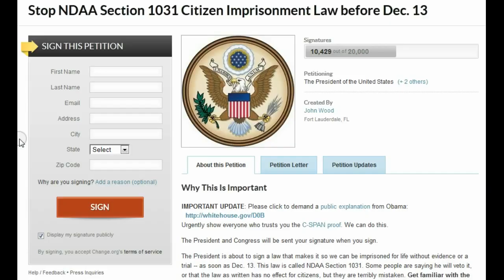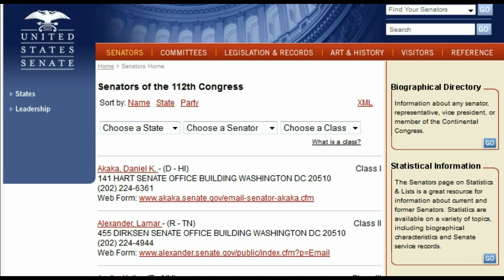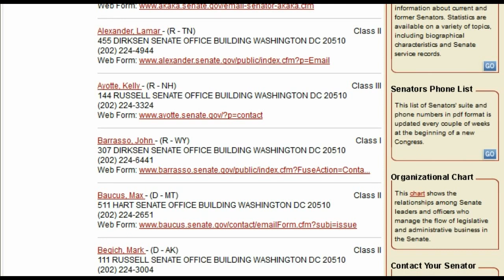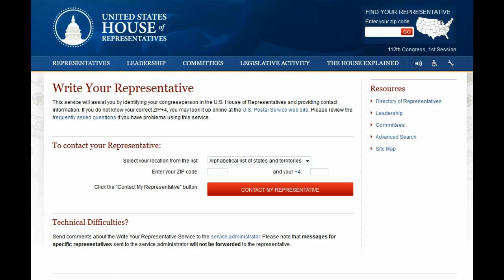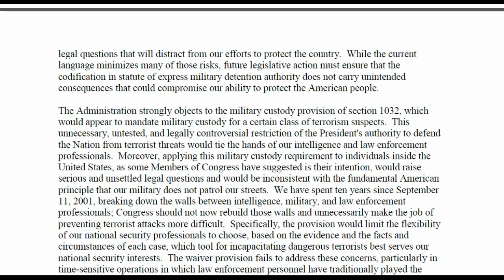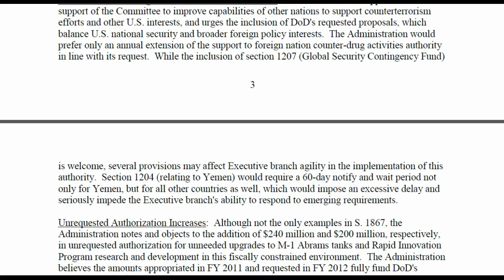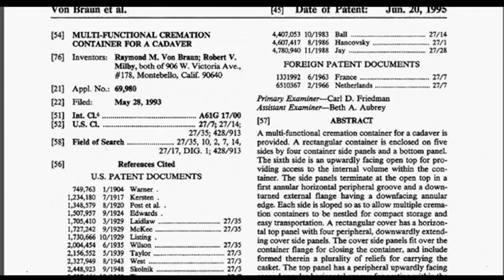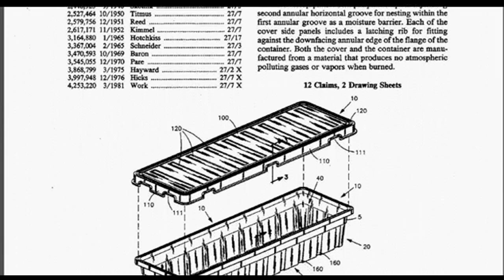NDAA = NWO US gov't declares war gainst American Citizens. on C-SPAN(mirrored tatoott1009)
Such material is made available to advance understanding of ecological, political, human rights, economic, democracy, scientific, moral, ethical, & social justice issues, etc. It is believed that this constitutes a 'fair use' of any such copyrighted material as provided for in section 107 of the US Copyright Law. In accordance with Title 17 U.S.C. Section 107, this material is distributed without profit to those who have expressed a prior general interest in receiving similar information for research and educational purposes.